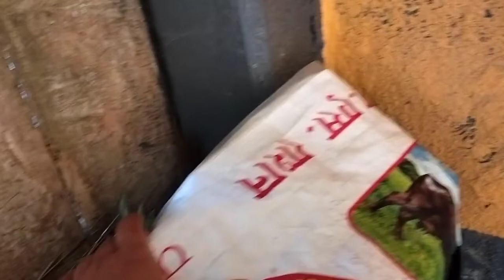Kodoko dhedo farsiko munta/ flowers collection/ wow pineapple, chatpatey khako vlog 🤣🤣